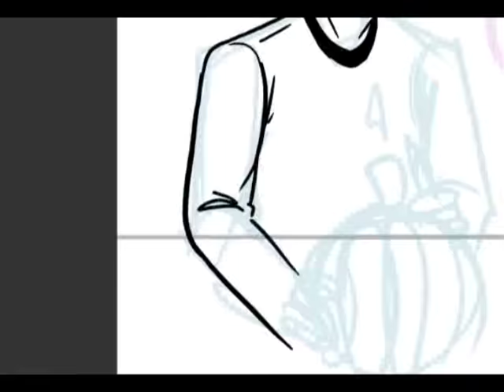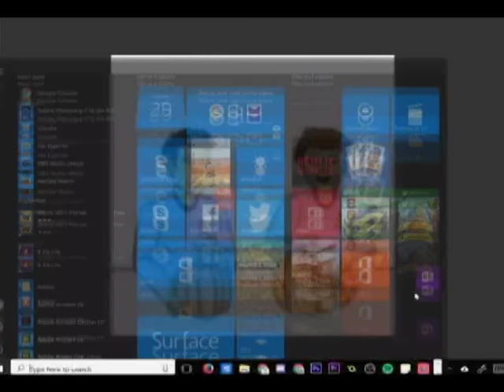"Carving Time!" Spock/McCoy Speedpaint